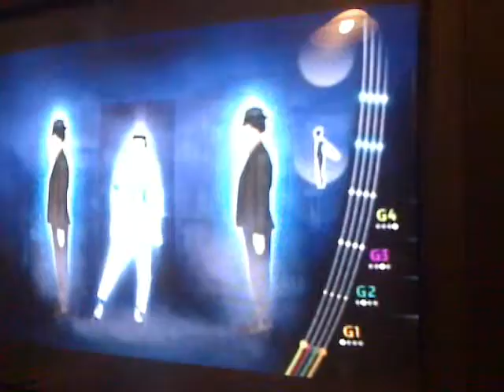I Papà e la Wii con michael Jackson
Reggio Emilia 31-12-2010 - Spettacolare esibizione di alcuni papà in piena crisi di mezza età